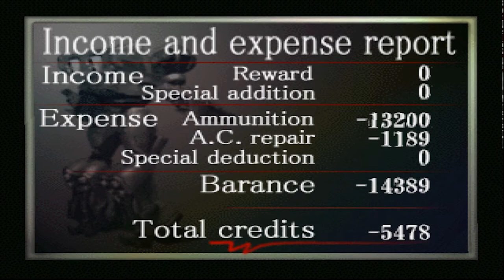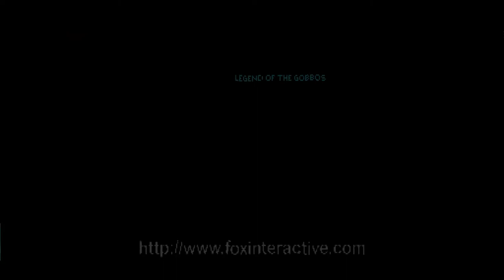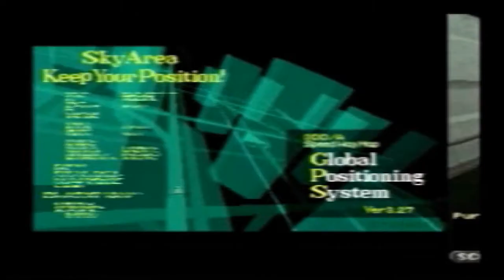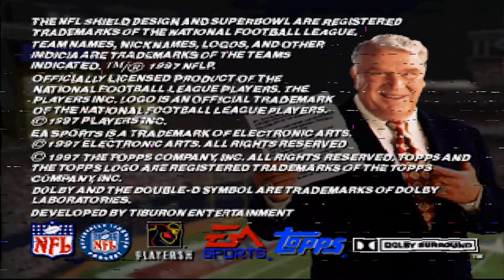DDT Episode 19: OPM Disc 2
Digging deep into my old crap, I stumbled across an early demo disc from the Official US Playstation Magazine. This was from the second issue.
Demos:
Crash Bandiccot 2
Croc
Armored Core
Madden 98
Cool Boarders 2
Colony Wars

Videos:
NHL Faceoff 98